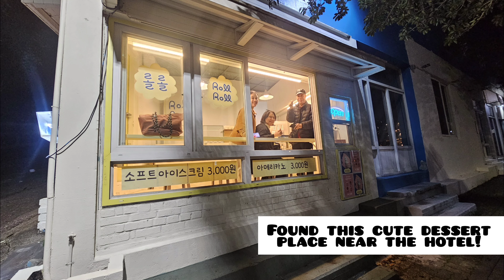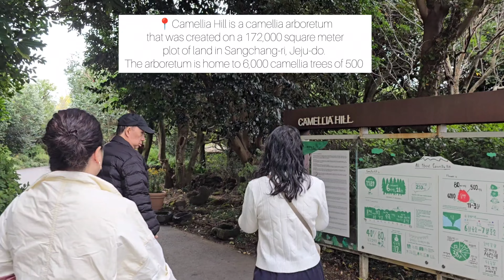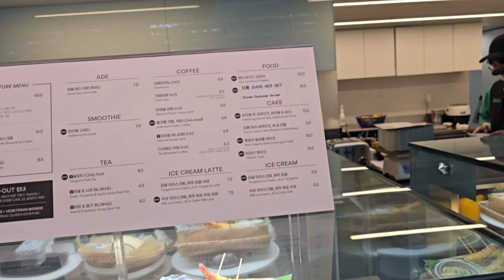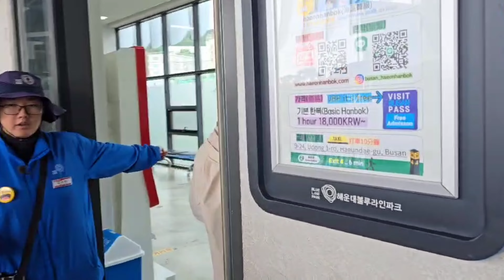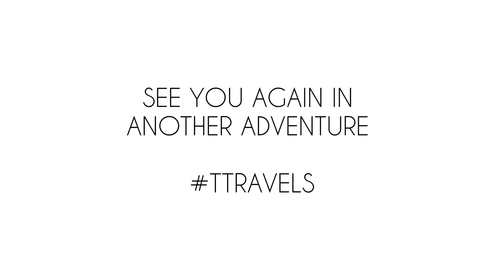These Beautiful Locations in Korea Took Our Breath Away 🥰🥰🥰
We originally just made this  to remember our vacation, but we thought we'd share it for those planning to go on a trip!

Join us in our 8-Day Korean adventure in the cities of Jinju, Jeju, and Busan.